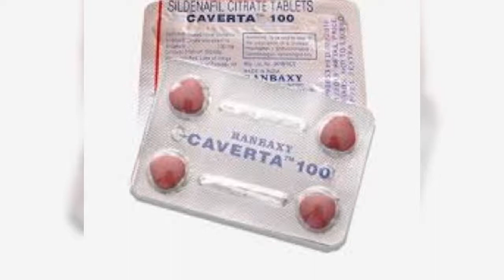ഉദ്ധാരണക്കുറവ് പരിഹരിക്കാം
ഉദ്ധാരണ പ്രശ്നത്തിന് ശാശ്വത പരിഹാരം 1 മണിക്കൂർ മുമ്പ് കഴിക്കുക